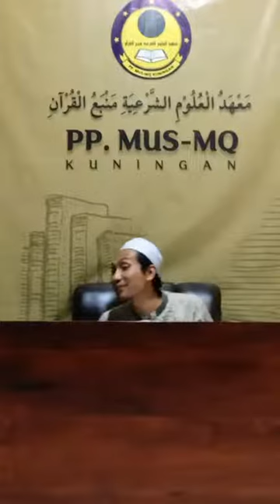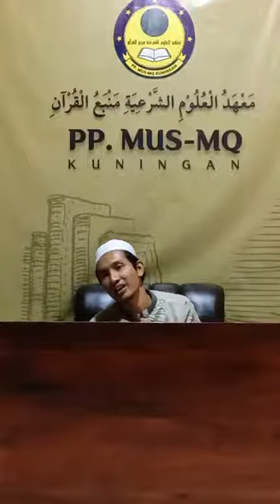فتح المعين • جلسة ٦٤